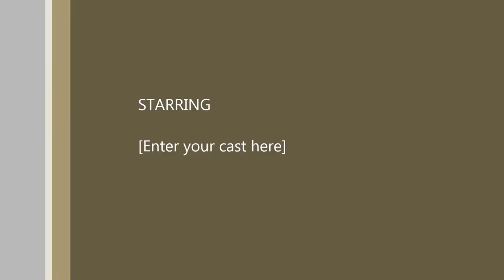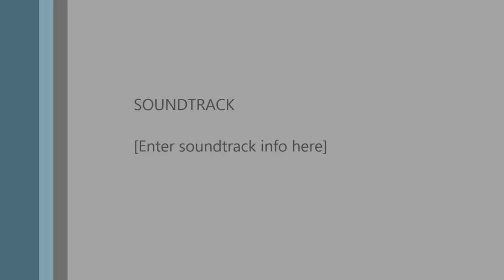Kathryn Coad "Bottle Tree Lane"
Kathy Coad performing her beautiful rendition of Brendan Walmsley's classic, Bottle Tree Lane. Filmed during the last day at the Phil & Chris Coad's Country Muster.